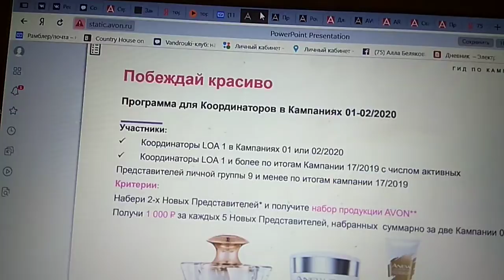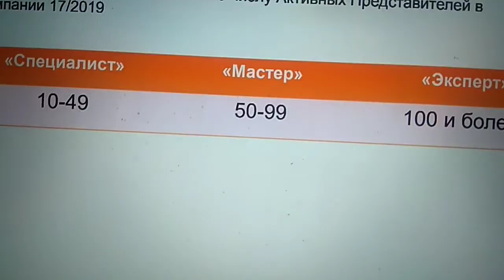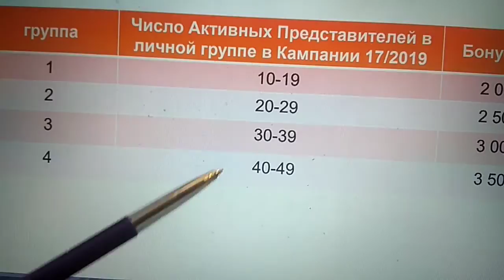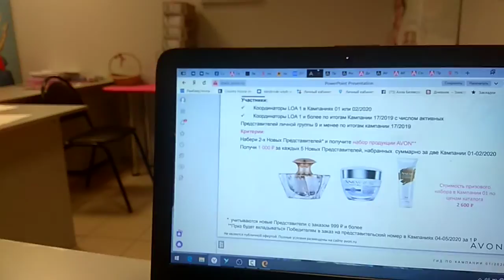Программы поощрения для координаторов Avon на 01 каталог 2002 года.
Сняла ролик про программы поощрения для координаторов в 01 каталоге 2002.

Смотрим и планируем свой успех.